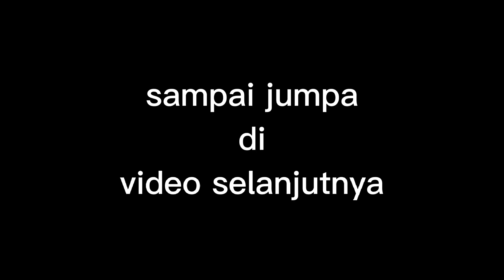DRAMA BUMIL SENDIRIAN DI RUMAH